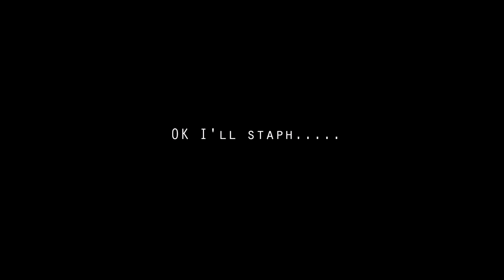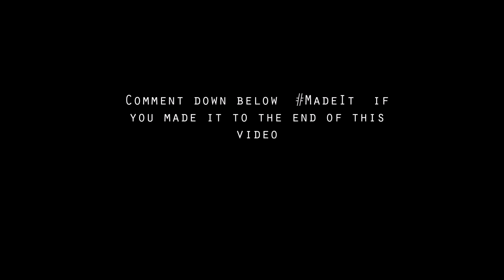DESTINY FAILS & FUNNY MOMENTS #20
HEY THERE WRETCHIES!

If you also have a YouTube account you can upload your clips to your youtube channel and send your video URL to my Gmail address